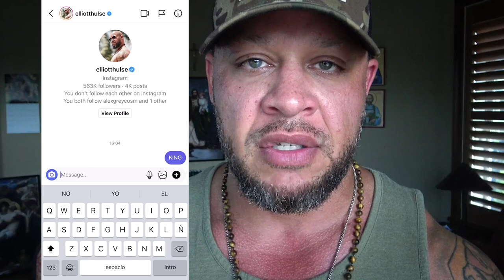Tradition DOES NOT Bend To Trends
In this short video from a live Q&A with my private group of men who are growing stronger everyday in every way, we discuss the current state of the church. Let me know what you think.

Done.